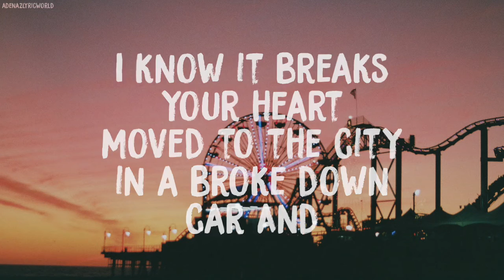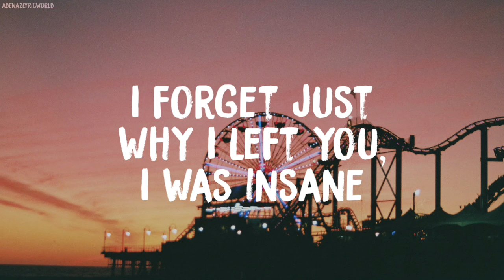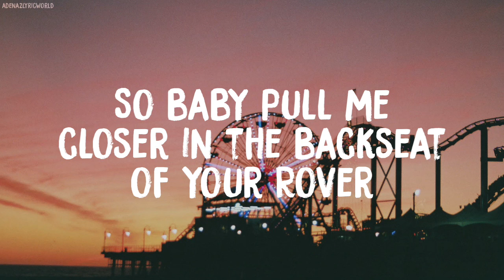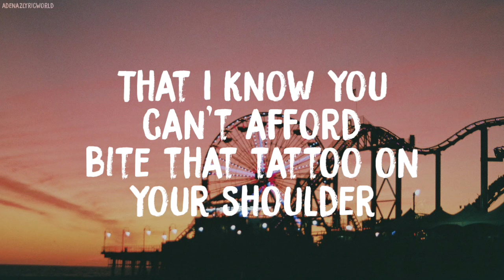Closer (Lyrics) - The Chainsmokers ft. Halsey (Alex Aiono Cover)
I've been obsessed with this song (and Alex's cover obviously) so I decided to make a lyric video of it. I hope y'all enjoy! :)

INSTAGRAM AND SNAPCHAT: @ALEXAIONO